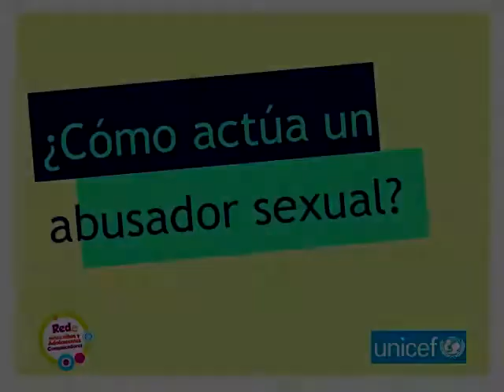¿Cómo actúa un abusador sexual?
Spot sobre el abuso sexual elaborado por chavalas y chavalos de Bluefields en el marco de la estrategia de participación de la Red de Niñas, Niños y Adolescentes Comunicadores para la prevención del Abuso Sexual a través de las TIC.

150 adolescentes de los municipios de Somoto, Bluefields y Bilwi aprenderán a lo largo de 2014 sobre prevención de la violencia y abuso sexual a través de comunicación y redes sociales en el marco de esta Red.